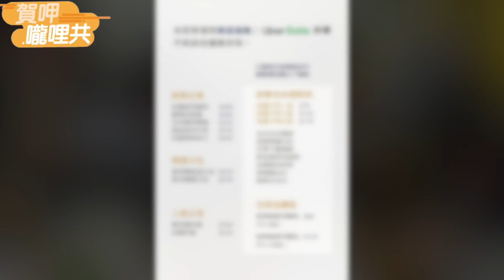【齁呷嚨哩共#27】 夏慕尼... 教你怎麼的有品味有質感啦！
海產ig     ：seafood_rock
任何店家有自己都歡迎跟我們一起合作洽詢

還有什麼可以吃啊？
我吃到不知道要吃什麼內
不過夏慕尼我覺得小犒賞自己還可以啦